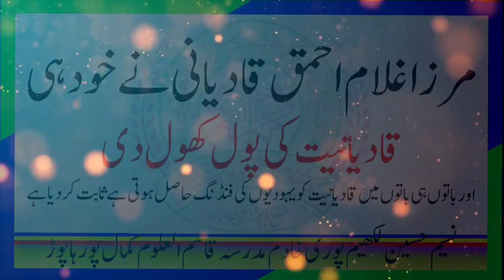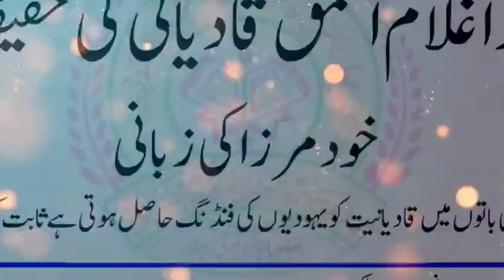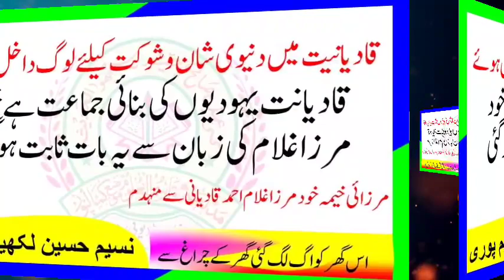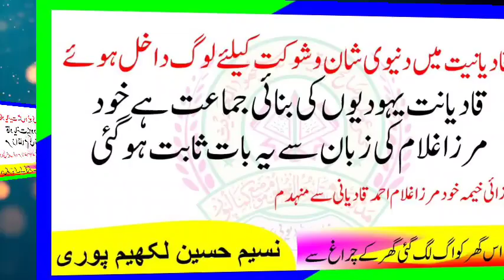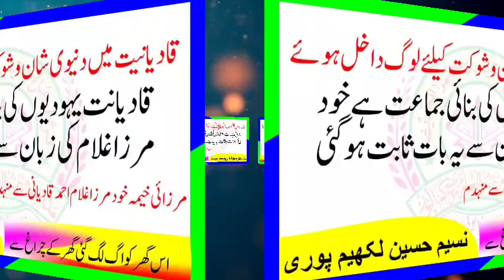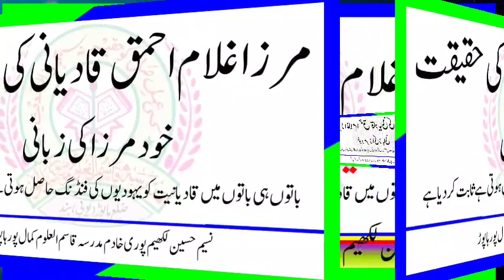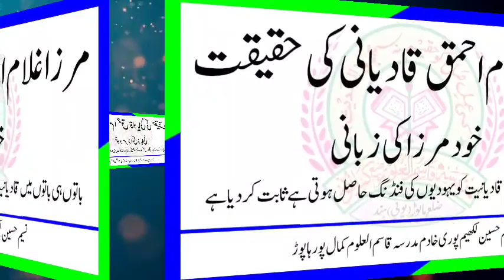Mirza Ghulam Ahmad Qadiyani Yahodi Agentمرزا غلام احمق قادیانی ایجنٹ تھا یہودیوں کا خود ہی اظہار کیا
Mirza Ghulam Ahmad Qadiyani Yahodi Agent
Mirza Ghulam Ahmad
مرزا غلام احمق قادیانی ایجنٹ تھا یہودیوں کا خود ہی اظہار کیا
Mirza Ghulam Ahmad Qadiyani Ke Dave
मिर्जा गुलाम अहमक़ कादियानी

موضوع اور من گھڑت احادیث
سبق نمبر تین 👇👇👇👇👇👇

سبق نمبر پانچ 👇👇👇👇👇👇

بھوپال مشارکین افتاء کے تاثرات اور اساتذہ عظام کے  مشارکین کو رہنما اصول کا گلدستہ
جس پروگرام کو دیکھا

خود ساختہ نبی مرزا قادیانی
 مرزا غلام احمد قادیانی کے بائیو ڈاٹا (شخصی تفصیلات) فراہم کریں۔
مرزا کا نام غلام احمد والد کا نام غلام مرتضی آبائی وطن قصبہ قادیان تحصیل بٹالہ ضلع گورداس پور پنجاب ہے، ان کی پیدائش ۱۸۳۹ یا ۱۸۴۰ میں ہوئی۔ قرآن پاک فارسی اور عربی کی کتب مختلف اساتذہ سے پڑھیں، فن طبابت اپنے والد سے سیکھا۔
25/26/ سال کی عمر میں مرزا سیالکوٹ شہر میں ڈپٹی کمشنر کی کچہری میں ملازم تھے۔ یہاں کی ملازمت کے دوران مرزا نے یورپین مشنریوں اور انگریز افسران سے تعلقات بڑھانے شروع کیے اور مذہبی بحث کی آڑ میں عیسائی پادریوں سے خفیہ ملاقاتیں کیں اور انھیں حمایت و تعاون کا یقین دلایا۔ مرزا نے کچھ ہی دنوں بعد ملازمت ترک کرکے تصنیف و تالیف شروع کردیا، مرزا نے ۱۸۸۰ میں اپنے ملہم من اللہ ہونے کا دعویٰ کیا ۱۸۸۲ میں مجدد ہونے کا ۱۸۹۱ میں مسیح موعود ہونے کا ۱۹۸ میں مہدی ہونے کا ۱۸۹۹ میں ظلی بروزی نبی ہونے کا ۱۹۰۱ میں باقاعدہ نبوت کا دعویٰ کیا۔
مرزا کی تین بیویاں تھیں پہلی بیوی اوراس سے پیدا ہونے والے دونوں مرزا کے بیٹے مرزا کے بیہودہ دعووں سے بیزار تھے، دوسری بیوی سے دس اولاد ہوئیں۔ مرزا ابتدائے عمر ہی سے مالیخولیا کے مریض تھے۔
مرزا غلام احمد قادیانی ۲۶ مئی ۱۹۰۸ میں ہیضہ میں مبتلا ہوکر نہایت عبرت ناک موت مرگیا۔ تفصیل کے لیے سیرة المہدی، روحانی خزائن، کتاب البریہ وغیرہ کا مطالعہ کریں یا Â”رد قادیانیت کے زریں اصولÂ“ میں مرزا کے حالات اوردعاوی کاذبہ کی تفصیل لکھی ہے جو کل ہند مجلس تحفظ ختم نبوت دارالعلوم دیوبند سے شائع ہوئی ہے اور قیمتاً حاصل کی جاسکتی ہے۔
واللہ تعالیٰ اعلم دارالافتاء،دارالعلوم دیوبند
مرزا غلام احمد قادیانی لکھتا ہے : تمھیں (قادیانیوں کو) دوسرے فرقوں کو جو دعوی اسلام کرتے ہیں بکُلّی ترک کرنا پڑے گا۔ (حاشیہ تحفہٴ گولڑویہ ص:۲۷ روحانی خزائن، ص:۶۴، ج:۱۷)
(ب) مرزا غلام احمد قادیانی کا بیٹا مرزا محمود لکھتا ہے: کل مسلمان جو حضرت مسیح موعود (مرزا غلام قادیانی) کی بیعت میں شامل نہیں خواہ انھوں نے حضرت مسیح موعود (مرزا غلام قادیانی) کا نام بھی نہیں سنا وہ کافر اور دائرہٴ اسلام سے خارج ہیں، میں تسلیم کرتا ہوں کہ یہ میرے عقائد ہیں اھ (آئینہٴ صداقت: ۱۳۵، از مرزا محمود)
(ج) ایک جگہ مرزا غلام قادیانی لکھتا ہے: جو شخص مجھ میں (غلام قادیانی میں) اور مصطفی (صلی اللہ علیہ وسلم) میں فرق کرتا ہے اس نے مجھ کو نہیں جانا نہ پہچانا، اھ (خطبہٴ الہامیہ: ۱۷۱، روحانی خزائن: ۱۶/۲۵۹)
(د) مرزا غلام قادیانی لکھتا ہے : منم مسیح زماں منم کلیم خدا = منم محمد واحمد کہ مجتبیٰ باشد (تریاق القلوب:۳، روحانی خزائن: ۱۵/۱۳۴)